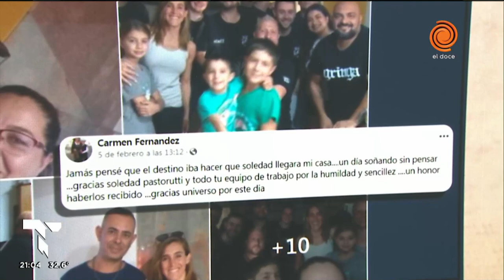La Sole sufrió un accidente y fue auxiliada por una familia fan: “Un día soñado”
Soledad junto a su equipo de trabajo fue víctimas de un choque en cadena en medio de la ruta 41, en Mendoza.
Ante esta situación, Carmen Fernández, se acercó hasta el micro de gira a ofrecerles su casa para estar en un lugar más cómodo y fresco ya que el intenso calor se había tornado intolerable.

Momento emitido en Telenoche 7 de febrero de 2023.